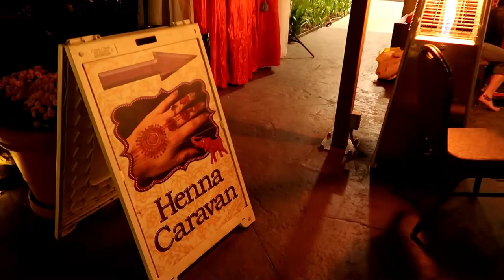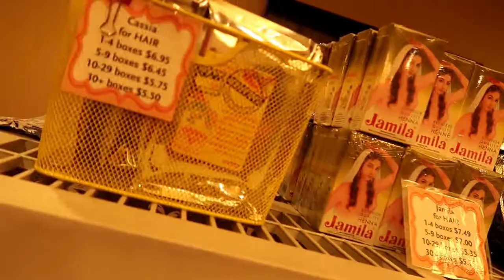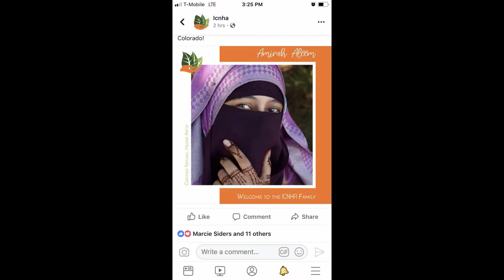HennaCon 2018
After years of wanting to go, I finally made it! HennaCon 2018. I want to thank everyone who made this happen. I had the time of my life meeting my role model henna artists and meeting new ones as well. This opportunity came just in time. And I'm so grateful that I was able to attend. Hopefully next year will be even better.